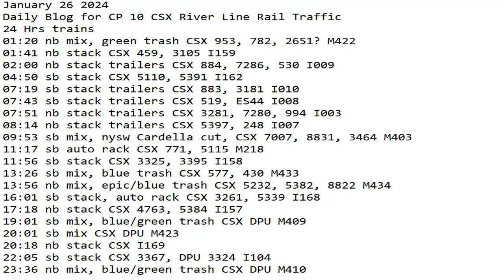January 26 2024 BigTrains.TV CP 10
24 Hrs trains
01:20 nb mix, green trash CSX 953, 782, 2651? M422
01:41 nb stack CSX 459, 3105 I159
02:00 nb stack trailers CSX 884, 7286, 530 I009
04:50 sb stack CSX 5110, 5391 I162
07:19 sb stack trailers CSX 883, 3181 I010
07:43 sb stack trailers CSX 519, ES44 I008
07:51 nb stack trailers CSX 3281, 7280, 994 I003
08:14 nb stack trailers CSX 5397, 248 I007
09:53 sb mix, nysw Cardella cut, CSX 7007, 8831, 3464 M403
11:17 sb auto rack CSX 771, 5115 M218
11:56 sb stack CSX 3325, 3395 I158
13:26 sb mix, blue trash CSX 577, 430 M433
13:56 nb mix, epic/blue trash CSX 5232, 5382, 8822 M434
16:01 sb stack, auto rack CSX 3261, 5339 I168
17:18 nb stack CSX 4763, 5384 I157
19:01 sb mix, blue/green trash CSX DPU M409
20:01 sb mix CSX DPU M423
20:18 nb stack CSX I169
22:05 sb stack CSX 3367, DPU 3324 I104
23:36 nb mix, blue/green trash CSX DPU M410